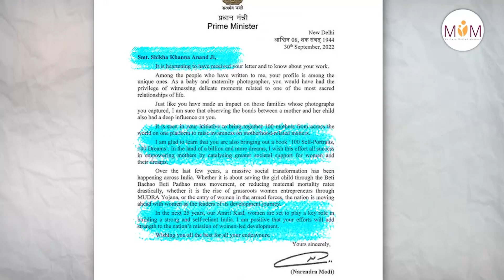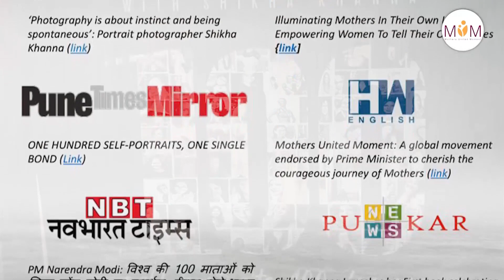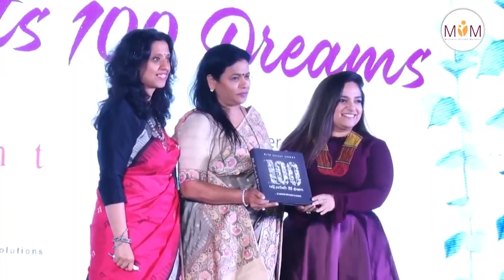100 Self portraits 100 Dreams